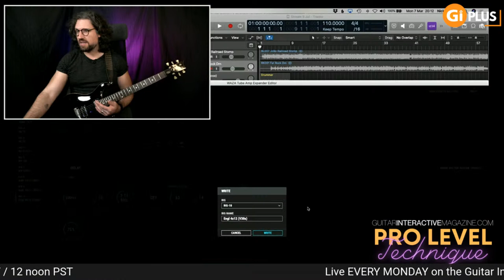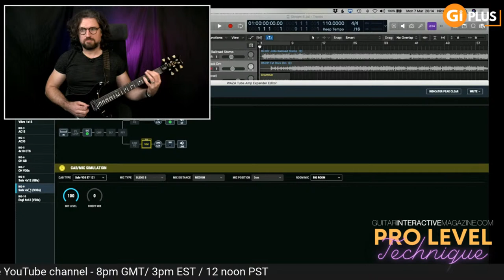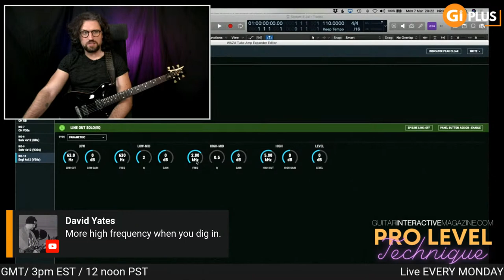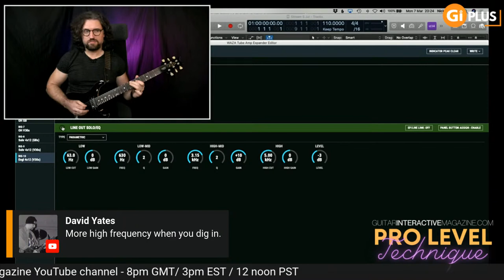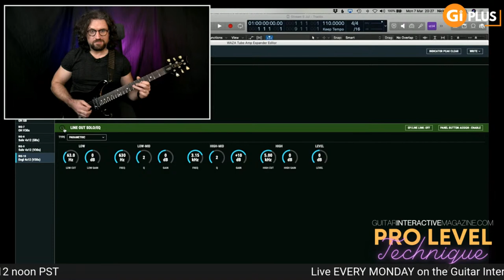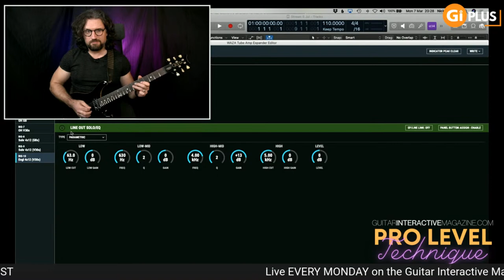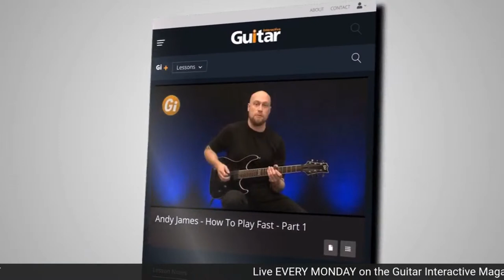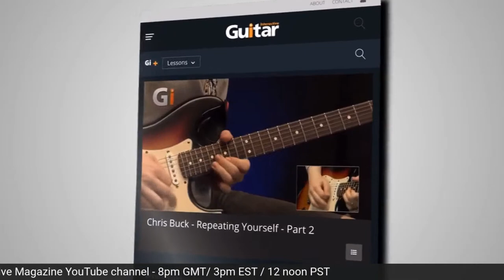Is TONE in the FINGERS?? Pt.2 | Pro Level Guitar Technique | Gi Livestream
BY POPULAR REQUEST! We continue our examination of tone production. I’m sure you’ve heard the line “tone is in the fingers”, but what does that mean? In this free livestream, Nick Jennison guides your through this elusive aspect of guitar technique.

We take a look at some of the artists with the greatest tone production in the game, like Andy Timmons, David Gilmour and Stevie Ray Vaughan. If you want everything you play to sound better, you can’t afford to miss this!